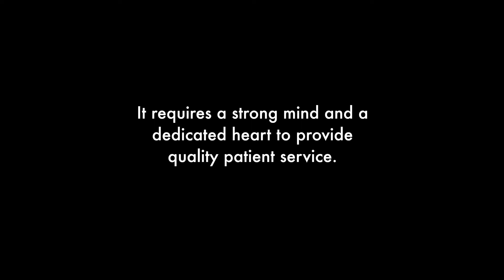Nurses on duty 👨🏽‍⚕️I Pinoy Nurse Abroad | UAE Nurse | Nurse Mike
Hello Guys 👋🏻

In today's video, I decided to bring you along with me sa trabaho. So you guys could get a glimpse of what I do as a nurse here abroad. Nursing is indeed one of the most difficult jobs out there. But definitely one of the most rewarding one.